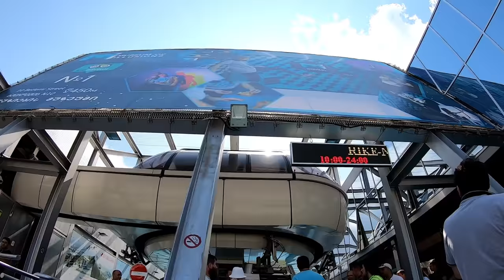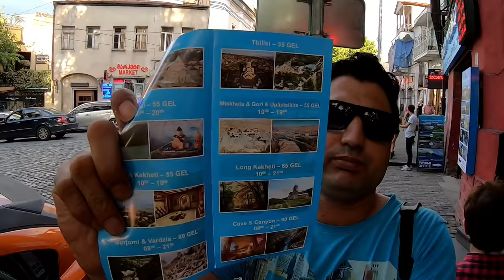Tbilisi Georgia Travel Vlog | Tbilisi City Tour Guide in Urdu/Hindi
How expensive is Georgia? how I got Georgia entry on Pakistani passport? watch my recent trip to Tbilisi, the capital of Georgia. I will share my experience of almost everything in Tbilisi. this is my third time to this country but I am making the video in Urdu for the first time.